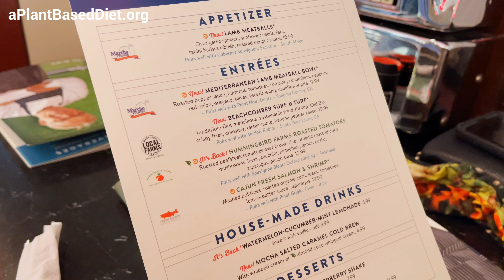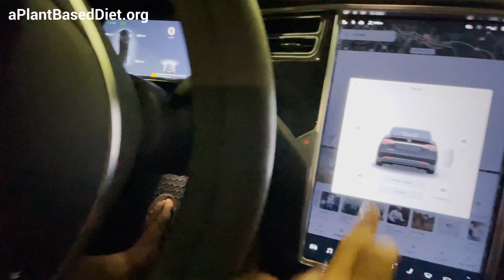Silver Diner VEGAN OPTIONS | Reston, Virginia